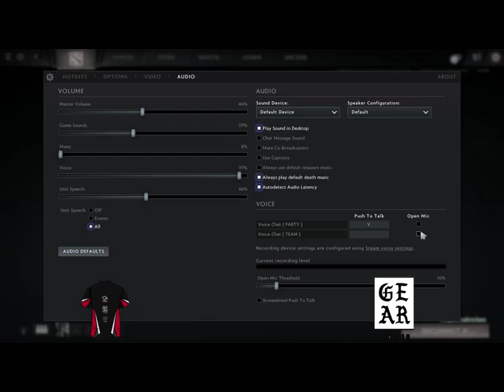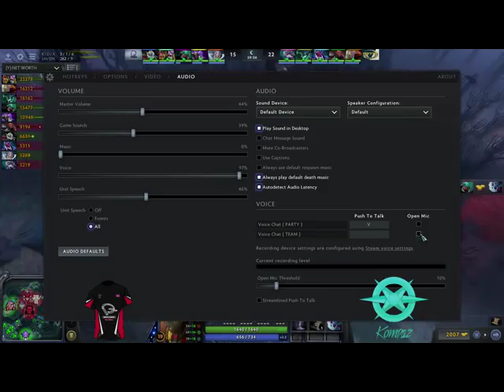Mith Vs IQ in Beyond Godlike DOTA2 THAILAND PREMIER LEAGUE 2017 (match 1) on 11-Mar-17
Mith Vs IQ in Beyond Godlike DOTA2 THAILAND PREMIER LEAGUE 2017 on 11-Mar-17
Mith Vs IQ Match 1